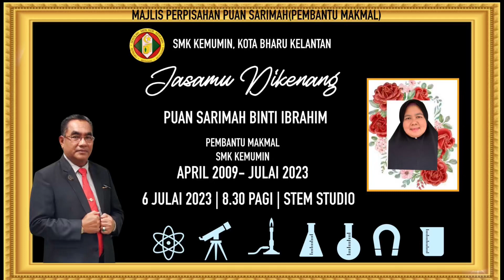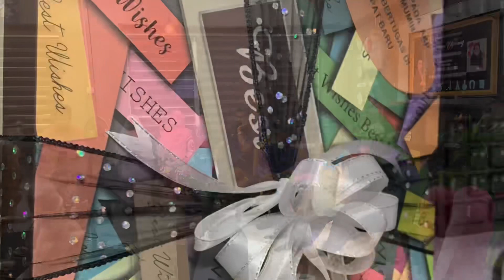SALAM PERPISAHAN PUAN SARIMAH